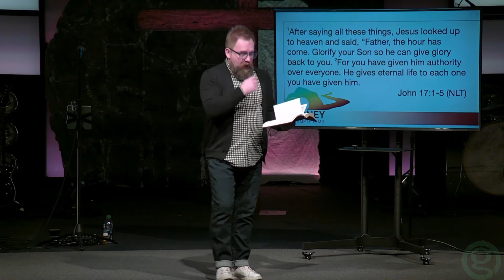John 17:1-26 // The Prayer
Pastor Gary Mariano